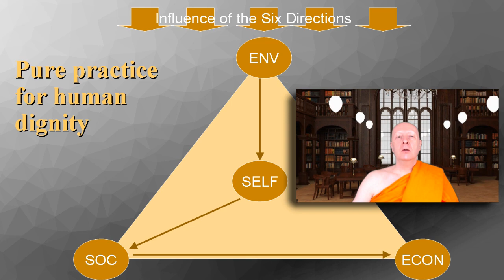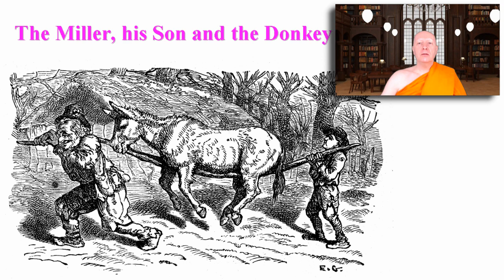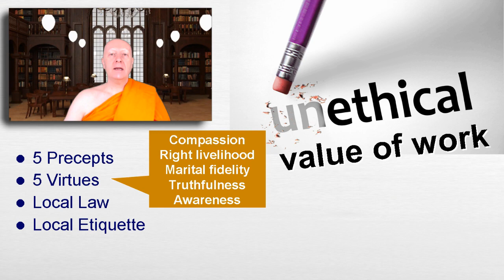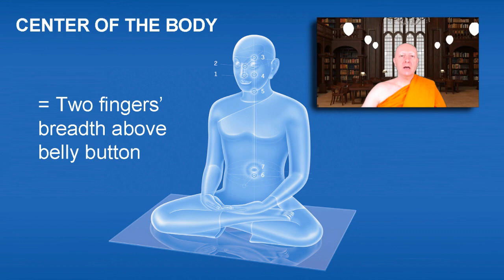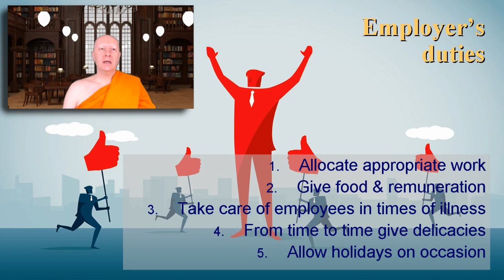Sunday Peace Time : Blessing 18: Blameless work 7.31.22 (Redux)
Dhamma talk and meditation given by Phra Nicholas Thanissaro
Blessing 18: Blameless work 7.31.22